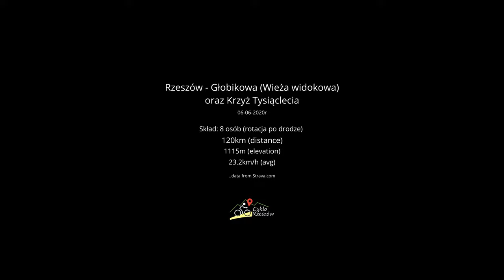Głobikowa (Wieża widokowa), Borki Chechelskie (Krzyż III Tysiąclecia) 120km, 1115m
Pierwsza trasa zorganizowana przez grupę Cyklo Rzeszów.

Rzeszów, Głobikowa (Wieża widokowa), Borki Chechelskie (Krzyż III Tysiąclecia).
Skład 8 osób (rotacja na trasie). Pogoda dopisała, momentami temperatura dochodziła do 30stC.

dystans 120km
przewyższenia 1115m